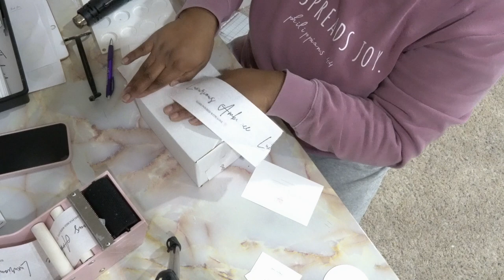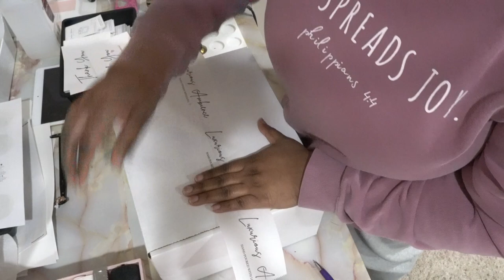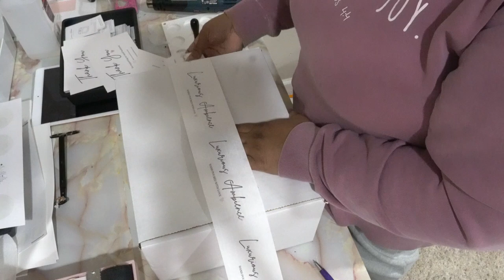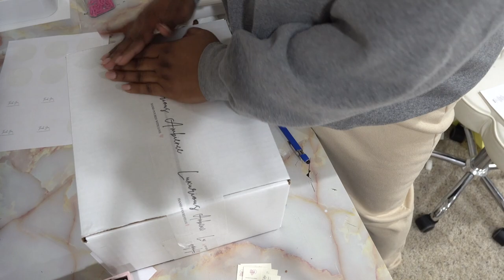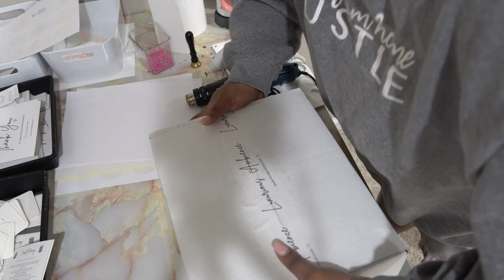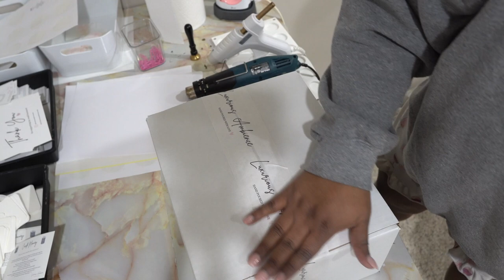CANDLE STUDIO VLOG: PACK AND SHIP ORDERS & MAKING CANDLES | DAY IN A LIFE OF CANDLE BUSINESS OWNER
Hey Candle Friends!!! I hope your having a blessed day!!! In Todays candle studio vlog I’l l be packing some orders from black friday  and making some candles! Thank you so much for continuing to be with me on my candle business journey!!! I hope you enjoy todays candle studio vlog!!

Ebonie LeMae’

| 💗 SHOP MY CANDLE BUSINESS 💗|

Sign up to know when we launch!

💕 CANDLE ESSENTIALS MENTIONED 💕

•Presto Pot
•Pour Pitcher
•Infrared Thermometer
•Heat Gun
•Stainless Table
•Priston Funnel
•Glass Sticks
•Thermal Printer
• Dash Mini Skillet
• Food scale
• Shipping Scale
• Glass Beakers

T W I T T E R | Ebonie LeMae’

code EBONIE10

code EBONIE to try these bomb curly products

use code 10LEMAE

Hey, I'm Ebonie I’m a mama to 2 boys. I’m a military spouse and a licensed Esthetician. I live in Virginia and If you like what you see I would love to have you be apart of my YouTube family, hit that subscribe button and click the bell so you never miss a video!

Day in a life, military wife day in a life, military wife vlogs, military wife life, day in a life, ikea shop with me, candle business vlog, launch day vlog, day in a life of a small business owner, candle studio clean with me, clean with me